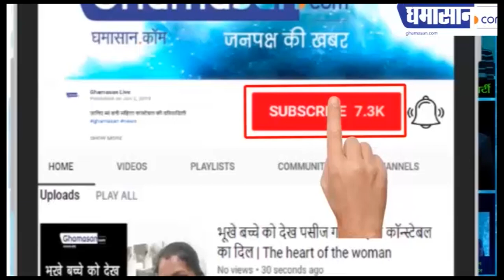Indian Idol पर फिर आग लगाएंगे Sunny और Salman। Sunny Hindustani vs Salman Ali in Indian Idol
Indian Idol पर फिर होगी धूम,
साथ में गाएंगे Sunny और Salman,
नजर आएंगे Manish Paul